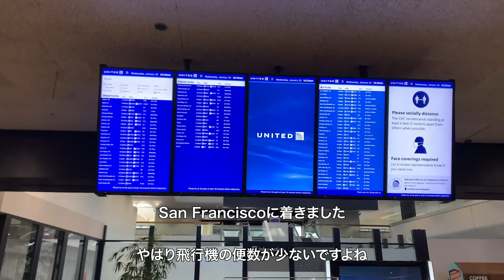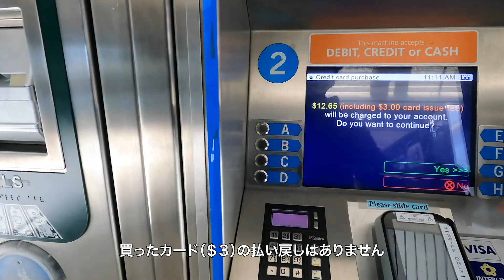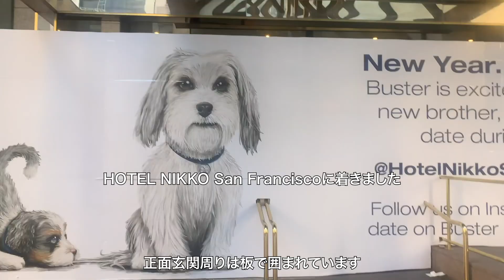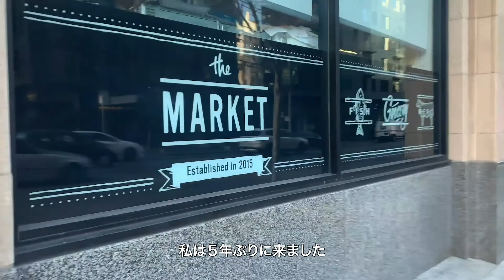Twitter&HOTEL NIKKO in San Francisco twitter head office BLM/Covid-19のSan Francisco チャンネル登録お願いします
Twitter&HOTEL NIKKO  in San Francisco　を取材してきました